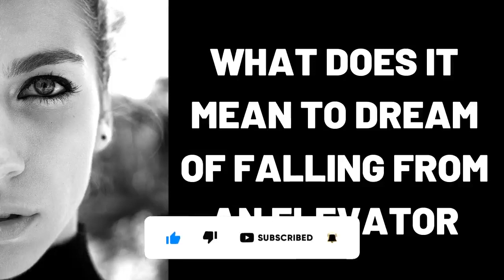What Does It Mean to Dream of Falling from an Elevator?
What Does It Mean to Dream of Falling from an Elevator?,Falling from an Elevator,dream of elevator,dream,dreams,dream dictionary,dream interpretation,in a dream,dream meaning,sleepy soles,Was bedeutet es zu träumen aus einem Aufzug zu fallen?,Yuxuda liftdən düşmək nə deməkdir?,Que signifie rêver de tomber d'un ascenseur ?,¿Qué significa soñar con caer de un ascensor?,Cosa significa sognare di cadere da un ascensore?,К чему снится Падение с лифта? , Τι σημαίνει να ονειρεύεστε ότι πέφτετε από το ασανσέρ; , सपने में लिफ्ट से गिरने का क्या मतलब है? , 梦见从电梯上掉下来是什么意思？, ماذا يعني الحلم بالسقوط من المصعد؟